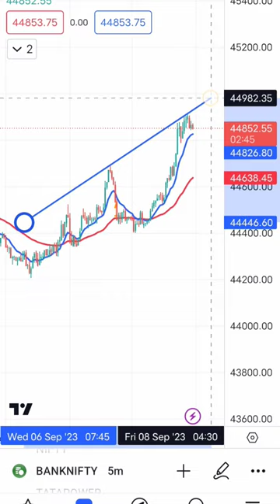Phone मे Support &Resistance | How To Make Support &amp; Resistance Line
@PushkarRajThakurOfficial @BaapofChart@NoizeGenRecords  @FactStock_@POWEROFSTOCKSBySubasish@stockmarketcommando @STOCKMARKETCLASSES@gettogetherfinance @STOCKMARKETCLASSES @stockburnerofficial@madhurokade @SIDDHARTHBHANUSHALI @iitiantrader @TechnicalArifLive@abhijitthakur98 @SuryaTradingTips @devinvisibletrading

support and resistance indicator tradingview
how to find support and resistance on trading view
best support and resistance indicator tradingview
auto support and resistance indicator tradingview
how to find support and resistance in trading view
trading view
day trading
trading
forex trading
cara set alert trading view ke phone
tradingview review
jump indices on trading view
future trading on binance
how to set alerts on trading phone
boom and crash 1000 on trading view
volatility indices on trading view
how to set alerts on tradingview mobile app
how to use tradingview in phone
trading views
trading view 2023
trading view premium
best trading indicators
tradingview best indicators for day trading
best trading view indicator
day trading
tradingview indicator
best buy sell indicator tradingview
tradingview indicators
best indicator for scalping
trading indicators
forex trading
trading view
trading view ko kaise use kare
tradingview kaise use kare
how to use tradingview
tradingview app kaise use kare
tradingview app kaise use karen
trading view kaise chalaye
trading view kaise use kare
trading view ko kaise use kare free me
day trading
trading view ka use kare kare
tradingview tools kaise use kare
tradingview me tools kaise use kare
tradingview mobile app kaise use kare
forex trading
technical analysis
trading
trading view
day trading
forex trading
trading view tutorial
chart analysis
technical analysis for beginners
fundamental analysis
tradingview chart analysis
swing trading
chart analysis sinhala
tradingview chart tutorial
commodities chart analysis
intraday trading live
technical analysis
day trading
trading
technical analysis tutorial for beginners
trading view
forex trading
technical analysis kese kare
cryptocurrency analysis kaise kare
icici direct me trading kaise karte hain
stock analysis